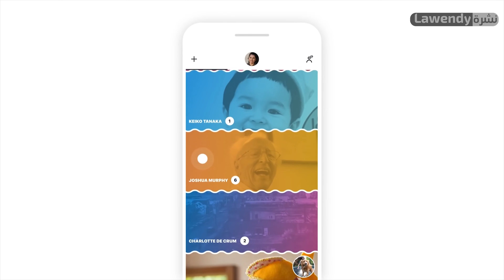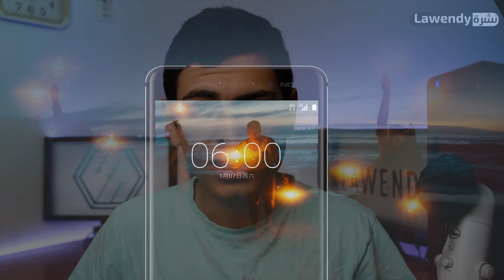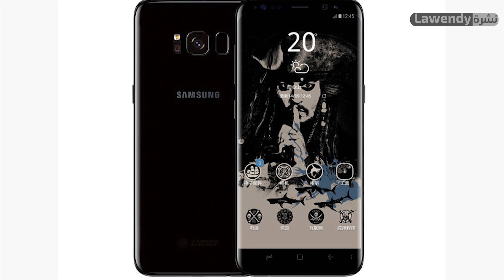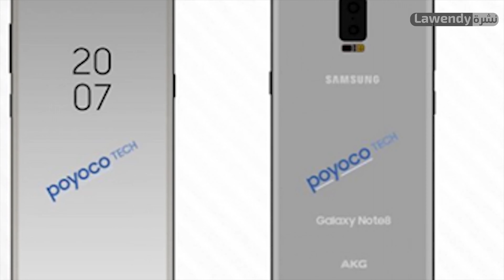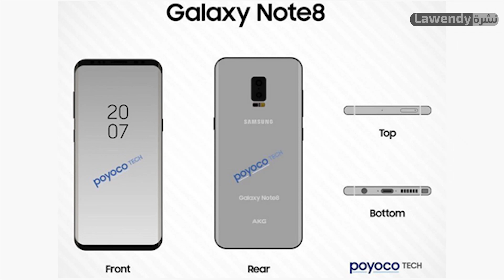اعلان فيفا 18 وتسريب تصميم نوت 8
اعلان فيفا 18 جديد شركة فيفا , تسريب نوت 8 ، تصميم نوت 8 شاشة نوت 8 في نشرة لاوندي